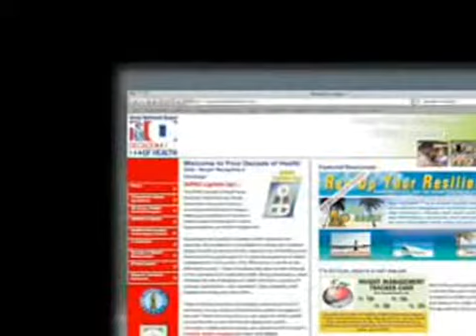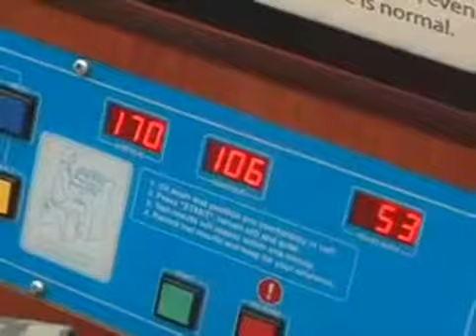Decade of Health - Colonel David Sproat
The chief surgeon of the Army National Guard explains the purpose and benefits of the Decade of Health program.